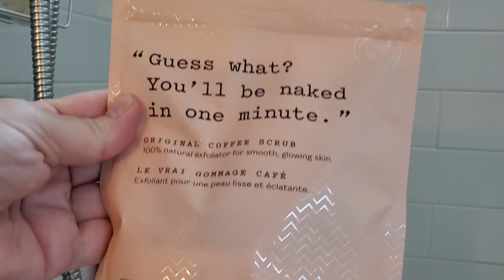Huge Cleaning Day | Speed Clean With Me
Hello friends,
Here is my first clean with me video. Everyone makes them look so easy to film but NO.. This was my hardest video to make so far. I hope you enjoy and I will do better with the next one, hahaha. xoxo

I have a brand new home and I love Farmhouse Decor. I also have a passion for fashion, I love everything beauty and sometimes I will throw in the occasional vlog or GRWM.

** TEAMI BLENDS
25% code:  LORI25

camera used - Canon Rebel 80D